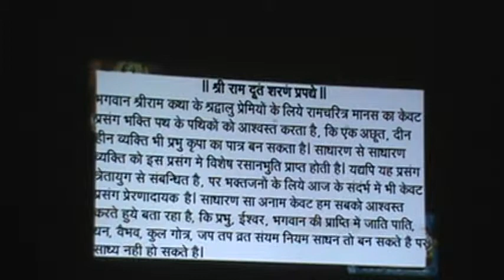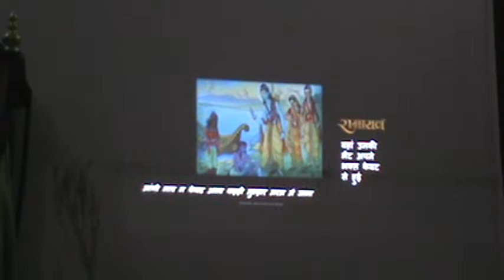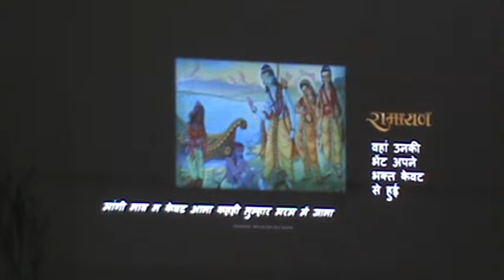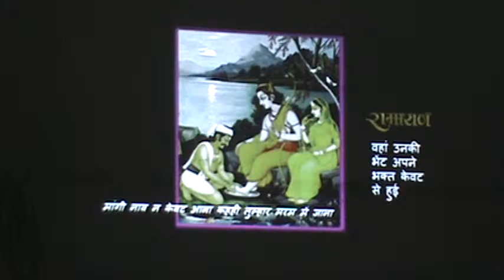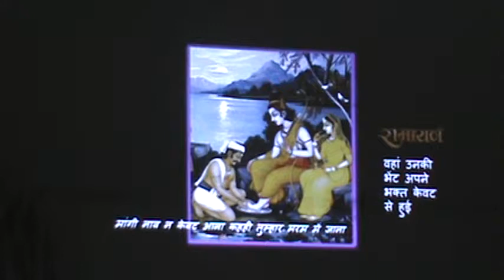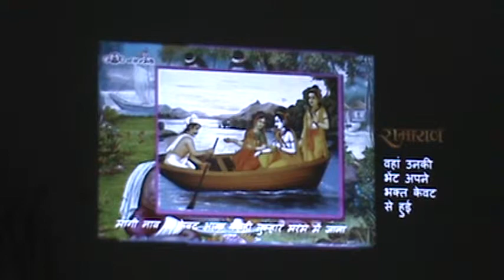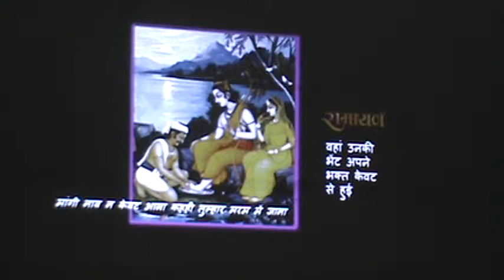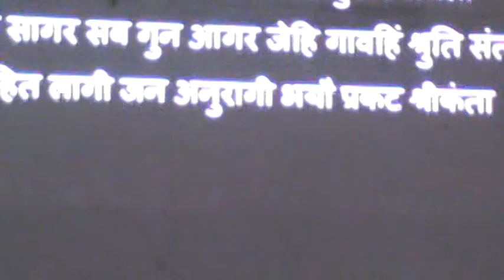Ramnavami Program in Ambala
Bhakta Kevat pastime from Ramayan